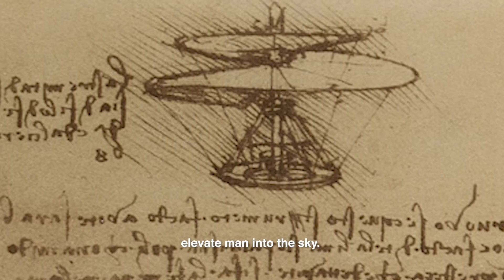The Electrified Wingsuit X Finn Harries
Earlier this year I joined Peter Salzmann and the team at BMWi to film Peter's flying the worlds first electrified wingsuit in the Austrian Alps. Peter is an pioneer in human flight and this has been a dream of his for years. Why electric? As we transition away from fossil fuels and combustion engines to meet our commitments of carbon neutral future, innovations like these help us imagine what the future could be. This is about showing the possibility of renewable energy and electric transport. The future is exciting! Thank you BMW and Peter for this opportunity.